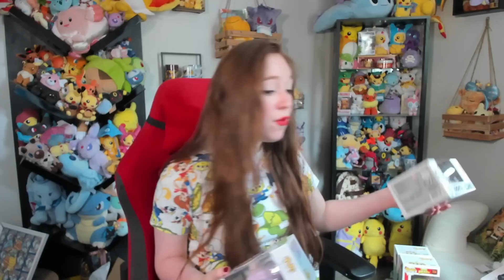ENFIN UN NOUVEAU HAUL DISNEY ! Funko POP! & Loungefly !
Présentation de toutes les nouveautés Disney de ma collection de figurines  Funko Pop & Sacs Lougefly ! Je suis trop fan de mes achats !

Merci à Funko Europe pour les 3 Sacs Lougefly !